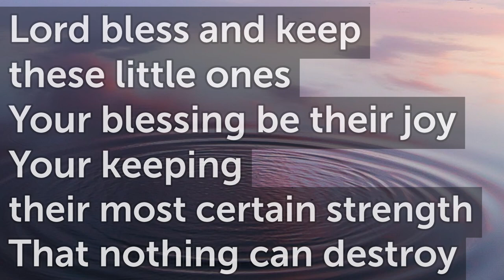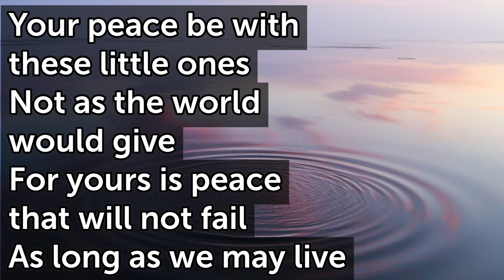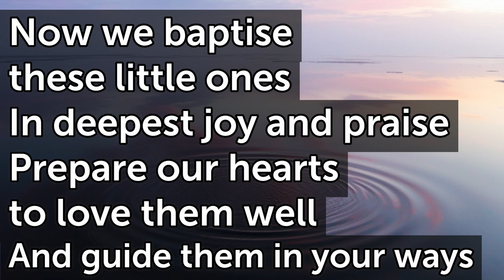Lord Bless and Keep These Little Ones D T120